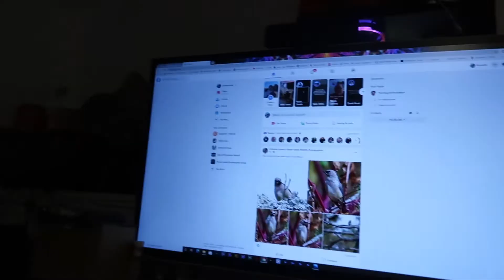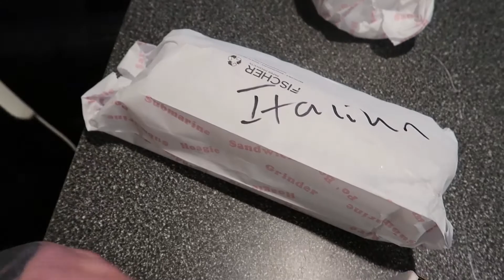Will The Baby Fit In The Pumpkin? | Vlog 1964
10.25.20 | Day 1964

Today as you're watching this, it will be one year since our gender reveal - so we decided to try & take photos of Scarlett in a pumpkin! Check out the vlog to see how it went.

→ MUSIC←
Mountkid - Dino
Tophr Mohr & Alex Elena - Work Week

Ken 👻: tkoprovidence
Marissa 👻: miffy.penguin

→ PODCASTS←
(BAD ADVICE)
(Warning: There may be explicit content!)